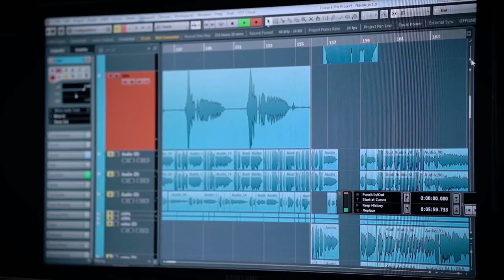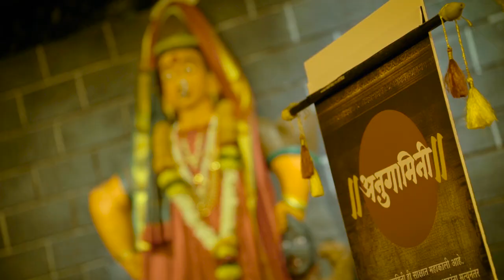नवऊर्जा उत्सव २०१७ | कोल्हापूर | नवऊर्जा तू | Aishwarya Malgave | Chords The Music Studio | Navurja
नवऊर्जा उत्सव २०१७ | कोल्हापूर | नवऊर्जा तू | Aishwarya Malgave | Chords The Music Studio | Navurja Tu | Theme Song

Composed By Aishwarya Malgave
Lyrics: Anant Khasbardar
Singer: Vitthal Kamanna, Puja Gotkhindikar and Janaki Yetavadekar
Flute : Sachin Jagtap
Rhythms & Percussionist: Nitin Shinde
Recorded & Mixed at Chords The music studio, Kolhapur
Video : Digambar Kolekar @AkshataFilms